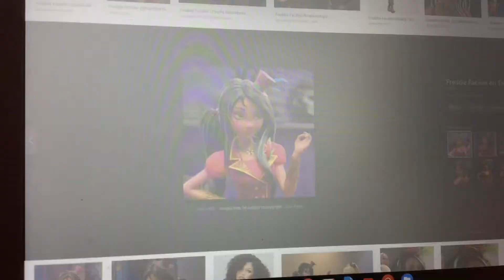Jehlani Breaks The Internet: New Game/Freddie Explains What WiFi is (for Chloe Heartrocks)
Jehlani and her loads of friends are hyped up about the new game plugin, but it says WiFi. “Wif-fee or wi-fee” Jehlani trying to pronounce it right. The VK named Freddie Facilier smiled at Jehlani and said “It’s actually pronounced “WiFi”, Jehlani.”
Freddie continued her conversation. “And WiFi means the internet. Which is a online community where human beings like us go shop or play games or socialize.” Irma tells everyone to stay away from there. ^^